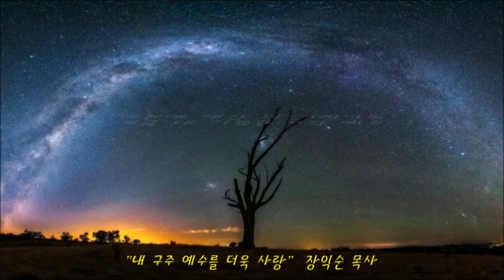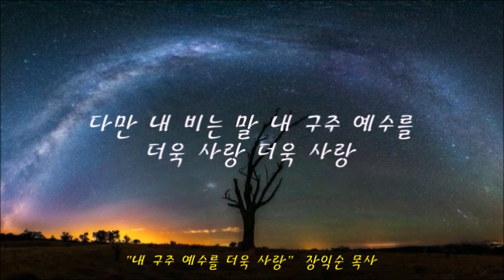내 구주 예수를 더욱 사랑 / 장익순 목사